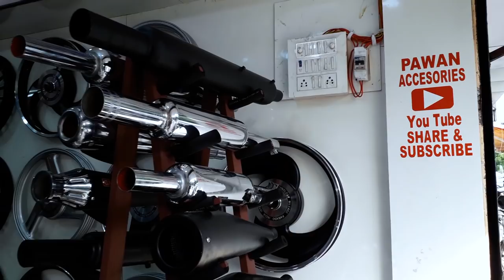Bullet Accessories Market | Royal Enfield Parts | Alloy Wheels, Silencers, Leg Gaurds | Moto Beast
Guyz this is our 105th video on Bike Accessories Market in Delhi please like share and subscribe our and also your's own channel MOTO BEAST thank uh so much for your support☺☺☺

( ADDRESS ) : Pawan Bullet Accessories

1691, Arya Samaj Road, Karol Bagh, New Delhi-110005

MOTO BEAST